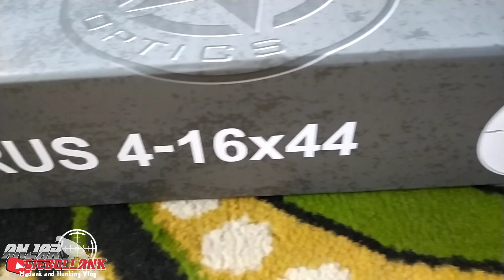Terbaru Vector taurus 4-16x44 sfp//Kecil ringan elegand